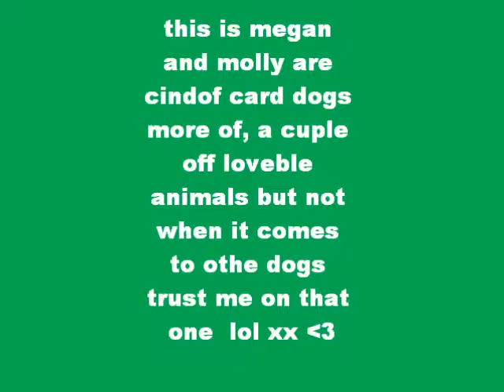kjilf4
so lollage